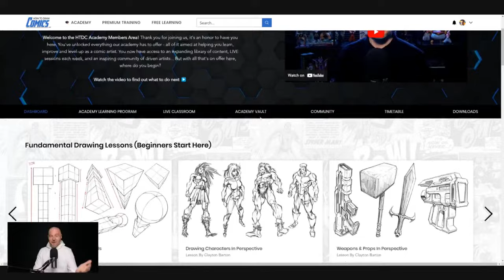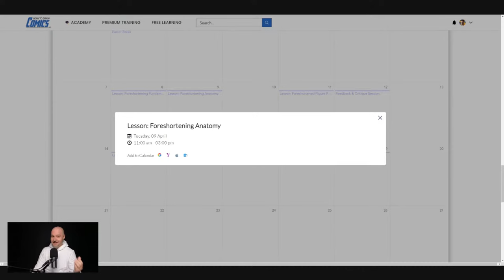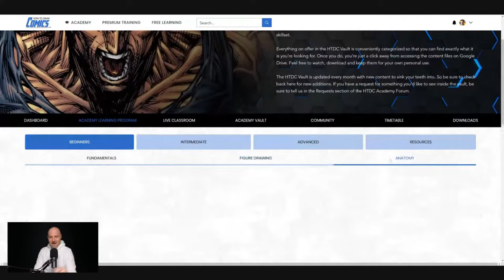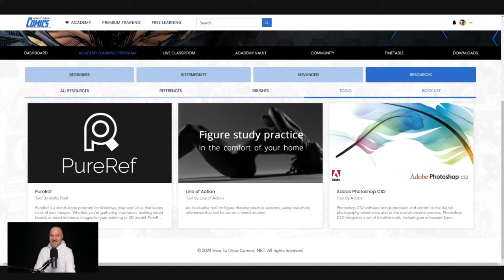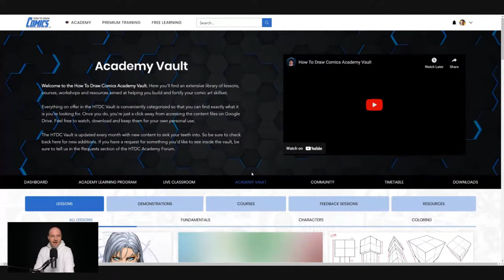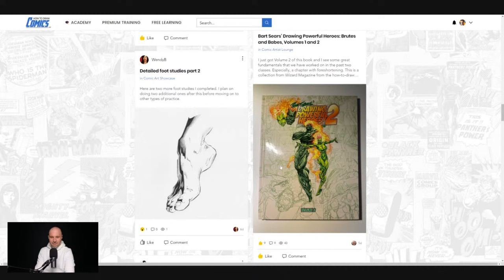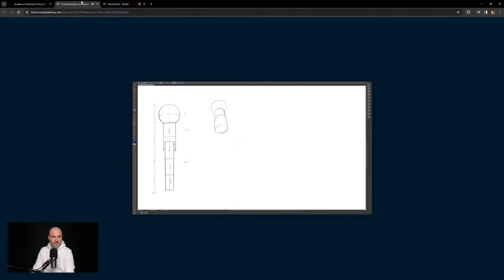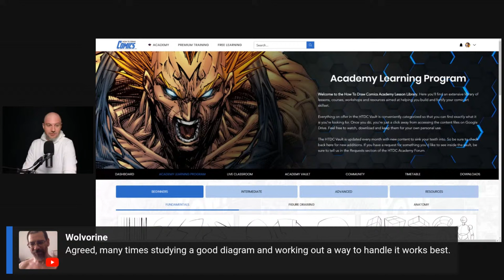A Tour Inside How To Draw Comics Academy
You dream of becoming an amazing comic artist... but you've realized making that dream a reality is going to be really tough. With so much to learn, so many challenges to break past, it's easy to feel lost and overwhelmed.

Here we are, dedicating all this time to learning the fundamentals, practicing proportions, anatomy, perspective, yet we're still not able to draw the kind of comic art we set out to create in the first place. How long will it take you to draw comics like a pro?

With the How to Draw Comics Academy, not as long as you think.

HTDC Academy is the ultimate solution for comic artists who want to take their knowledge, abilities and art to a professional level. Learn how to draw characters, backgrounds and full blown comic book sequences and covers, with less stress, less confusion and way more confidence.